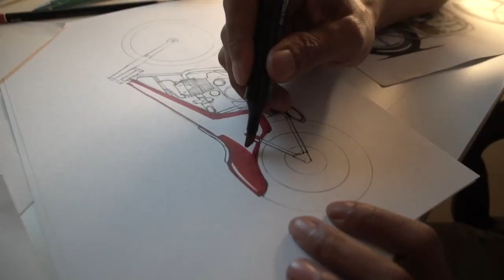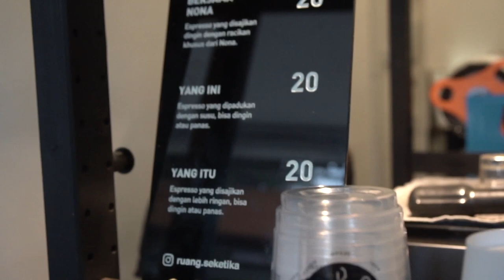GASTANK MAGAZINE DIGITAL ISSUE #33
Take a look of custom bike we got. Owned by
@ilhamnuriadi x @lawlessjakartagarage
@htriwheel x @flyingpistongarage

Vision of young designer @rizqilembinc

Custom culture opinion of @dwiprasetya2178

Cafe and discussion at @ruang.seketika

Today's Gastank Family @soloraya_vintage_trail

Journey of jajahkuthomilangkori

And fun goodies @joytrash.